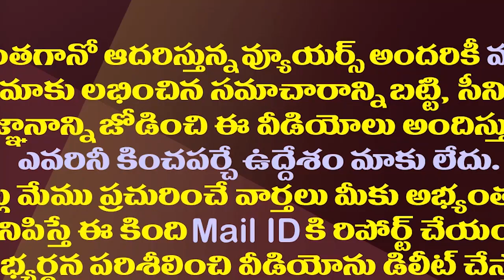ముద్రగడపై డ్యామేజ్ కంట్రోల్ కు దిగిన జనసేన| Janasena Loss Prevention Measures In Mudragada Issue